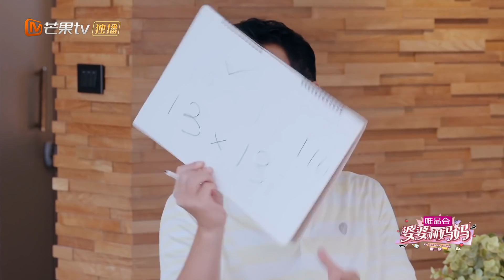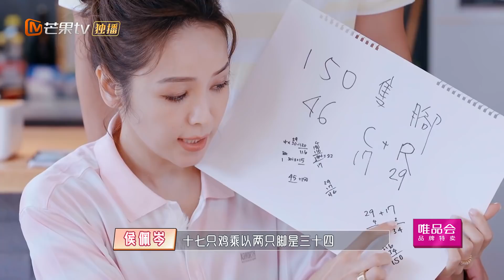【侯佩岑黄柏俊夫妇版】侯佩岑讨厌大蒜味？跟黄柏俊打赌赢得家庭财政权？ 《婆婆和妈妈2》第12期 My Dearest Ladies S2 EP12 | MGTV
最亲的婆婆，也是最好的妈妈~家庭代际和谐促进真人秀《婆婆和妈妈2》暖心袭来！每周四18点芒果TV国际APP提前看： (IOS) (Android)
2月20日起，YouTube每周六晚上18点更新